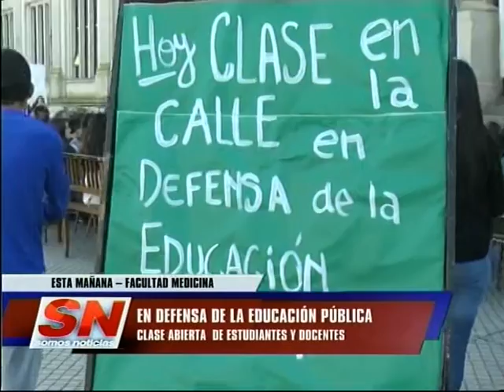Clase pública en defensa de la educación pública. Facultad de medicina.